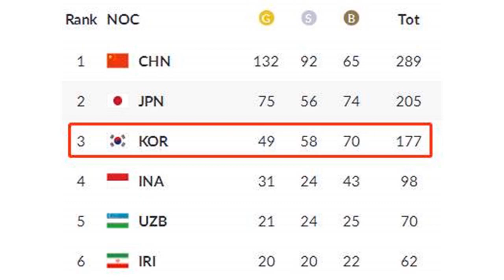亚运会韩国创下5大耻辱：射箭梦之队丢金 游泳被中日完爆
雅加达亚运会，要说退步最快的代表团，肯定就是韩国了，他们不仅丢掉了奖牌榜第二名的位置，还在多个项目上创下耻辱，尤其是射箭和电竞两大王牌项目失守。1、游泳本届亚运会，韩国游泳仅仅拿到了一枚金牌。过往，韩国泳军曾有朴泰桓这样的世界级名将，但如今，韩国游泳被中国和日本远远甩开。韩国仅拿1金，而中国和日本在游泳上的金牌数都是19金，这是韩国金牌总数被日本超越的主要原因。2、射箭韩国的射箭堪称梦之队，在里约奥运会上，韩国包揽了射箭的4枚金牌。在韩国，射箭的地位就相当于中国的乒乓球。但是在雅加达，自从1978年曼谷亚运会之后，第一次在女子个人决赛中没有韩国选手的身影。3、电竞在亚运会电子竞技表演项目英雄联盟决赛中，韩国输给了中国，事实上，在小组赛中，韩国曾击败了中国。回国后，韩国电竞队已经表态，“没能获得金牌非常愧疚，所以希望在4年后，韩国电竞能在中国主场复仇，摘得金牌！”4、乒乓球亚运会上，韩国乒乓球只拿到了1银3铜的成绩，显然，韩国乒乓球对比中国有巨大差距。尤其是韩国乒乓球主力大将郑荣植，竟然输给了伊朗选手，爆出大冷门。本届亚运会，印度和伊朗都获得了乒乓球奖牌。5、女排韩国女排的表现同样让人失